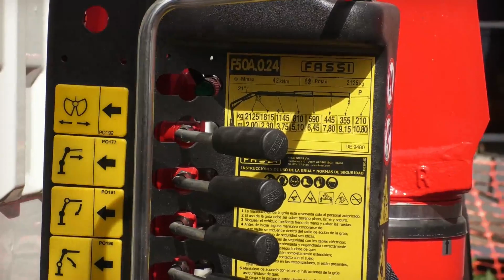MUNICIPIO TALA / CAMIÓN CON GRUA